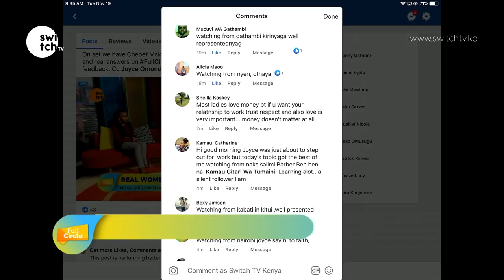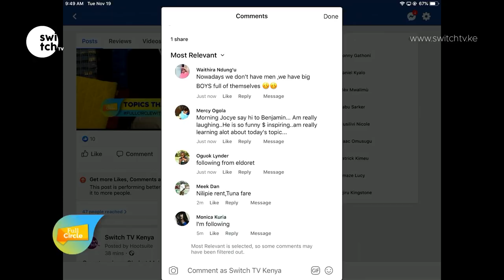Things not to talk about with your Spouse